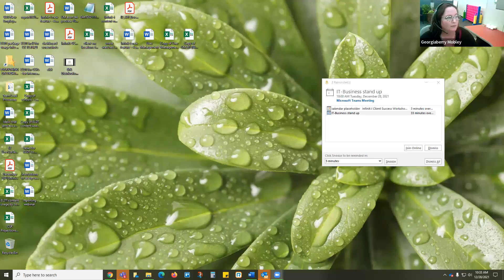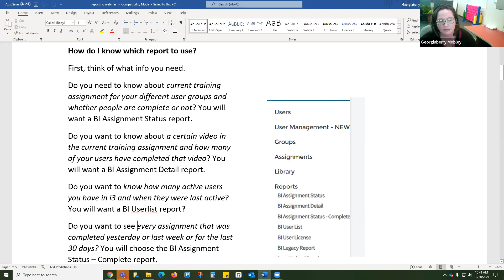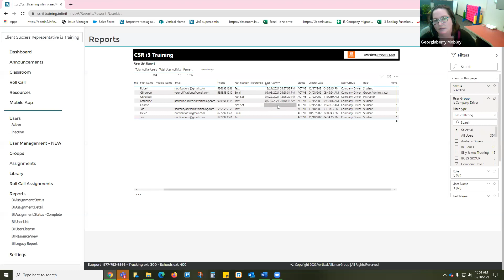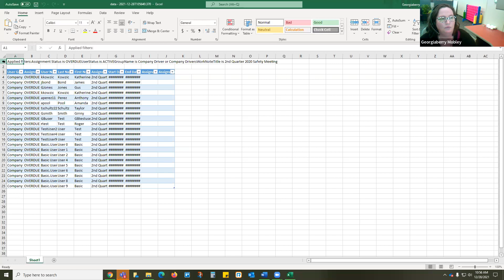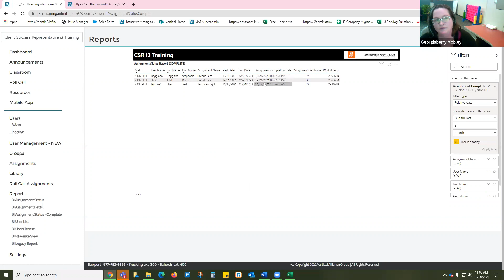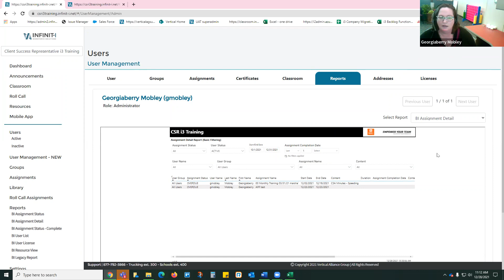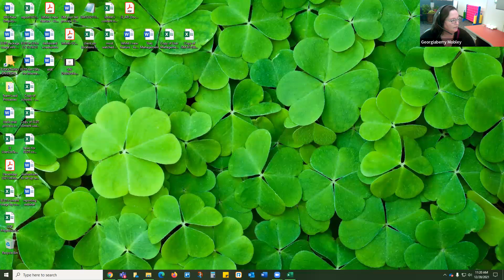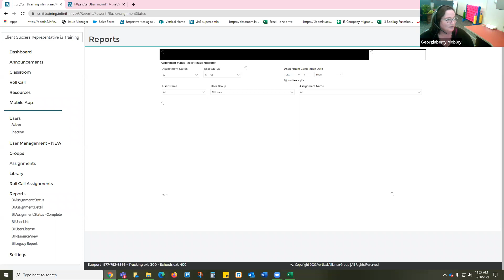Infinit-I Client Success Webinar #1: BI Reports and New Feature Sneak Peek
Join host Georgiaberry Mobley from the Infinit-I Workforce Solutions Client Success team as she walks you through the reporting features of the system.